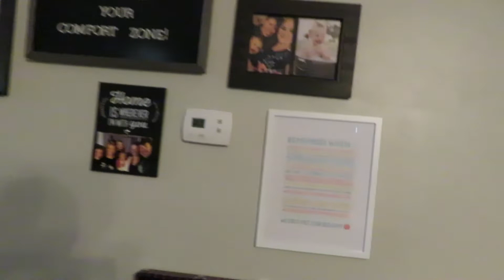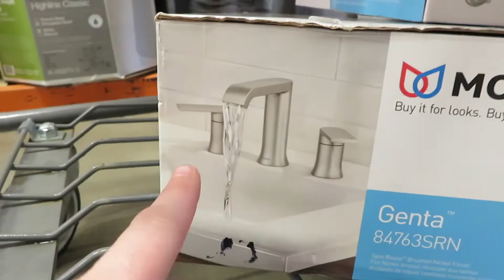Buying Stuff for Our Bathroom Remodel!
We spent our day in Dallas looking for stuff for our bathroom renovation! 😍🛠🛁

We are Authentic in Love: aka Nicole and Lyndsey, a lesbian couple who started our family using Reciprocal IVF. We have the most adorable daughter named Bellamy Rose. :)

LET'S CHAT! :)